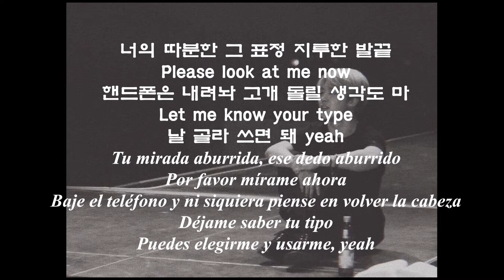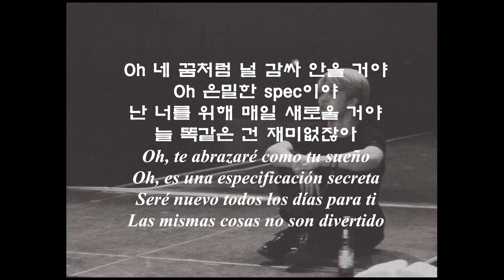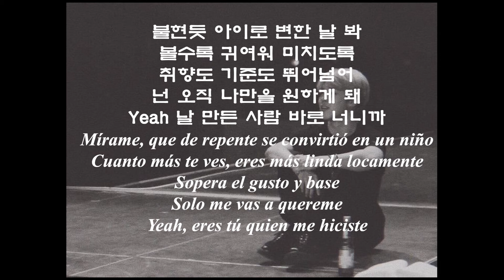Canció́n coreana(K-pop) : 방탄소년단(BTS) - Filter (Traducida al español y letra coreana)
한국노래 : Filter by 방탄소년단 (스페인어 해석, 한글가사)

Para estudiar coreano y entender el contenido de letras de canció́n